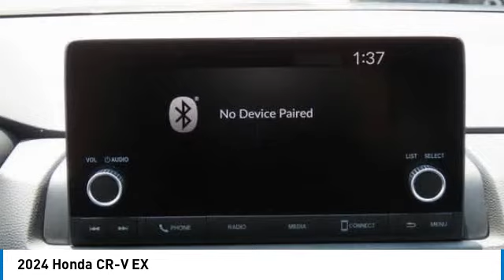2024 Honda CR-V Nanuet NY RH468305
2024 Honda CR-V EX

Lunar Silver Metallic 2024 Honda CR-V EX AWD CVT 1.5L I4 DOHC 16VbrbrRecent Arrival! 27/32 City/Highway MPG